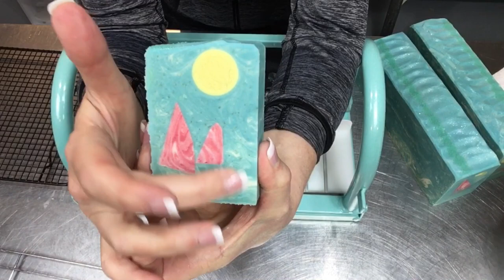Making ☀️DREAM LAND ☀️Goat Milk Cold Process Soap w/ Embeds | Ellen Ruth Soap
These fun bars were inspired by colorful childrens books ☀️Scented with Orangesicle from WSP, they both look and smell fun!

0:00   Intro
2:21   Soap embed layout
2:44   Lets Make Soap
5:04   Placing embeds & Top Layer
8:03   Unmolding & Cutting Soap
13:25  Bevel & Stamp Soaps

I love to create good for you, handcrafted soaps using the cold process method of soap making.

Organic Colloidal Oats
Round Embed mold
Tussah Silk
Small Silicone Spatulas
Clothes Steamer
Digital Postal Scale
Gear tie hanger tool
Stainless steel lye pitcher
Stick Blender
Rubber mallet
Wire Racks
Cutting Board
91% rubbing alcohol
Spray Bottle
Poly Pitchers
loaf cutter

Soap Stamp

Goodspeed Soap Cutters